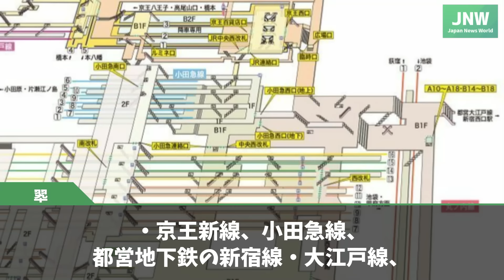【海外の反応】「日本は次元が違った…」日本の迷宮にコメントが殺到する事態に！！迷子になる外国人が続出するほどの日本の別格さとは！？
パーソナリティの翠です。

日本の駅が「次元が違う…」と外国人たちの間で話題になっていました。
日本の駅は別格のようで、迷宮っぷりに迷子になる外国人が続出しているといいます。
そんな日本の迷宮に様々な声が寄せられています。